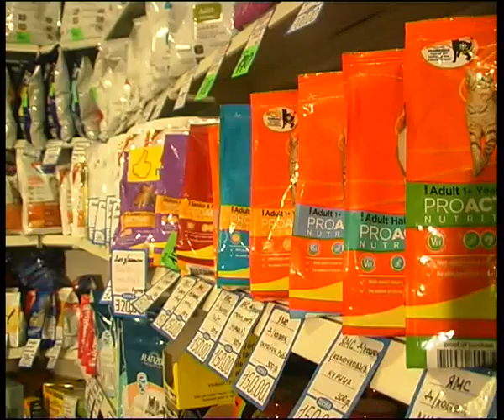shusha4.flv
Челейкин - шиншилы, игуаны, и хорьки - shinshilla, iguana & pets .